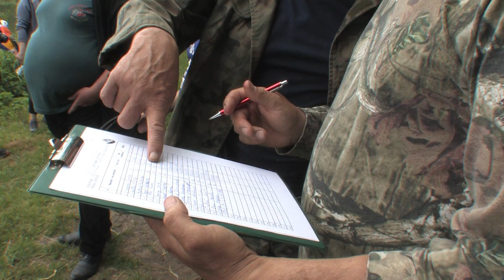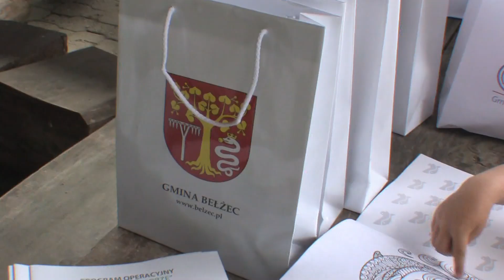Zawody wędkarskie dla dzieci o Puchar Wójta Gminy Bełżec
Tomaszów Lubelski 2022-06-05